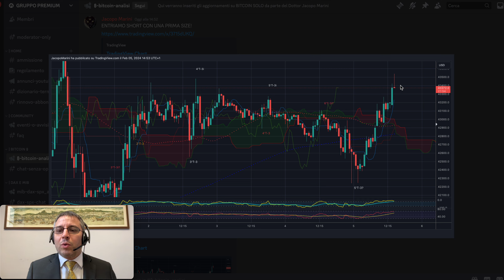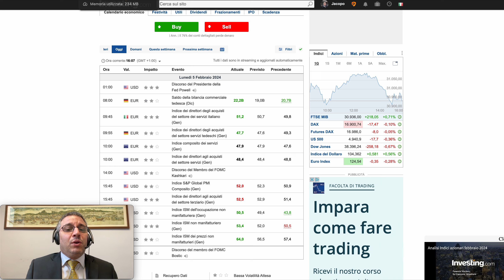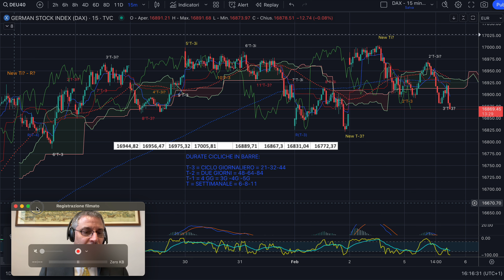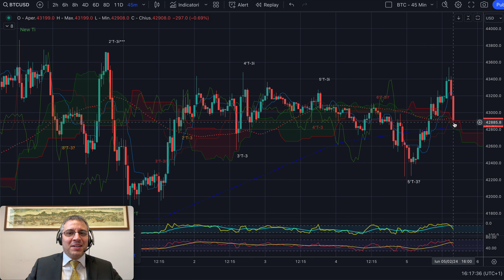BITCOIN - Analisi Evoluta del 5/02/'24 - E si ritorna in gain di oltre 400 usd!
Buongiorno,

Con l'Analisi Evoluta© su bitcoin di ieri vi avevo dato dei livelli di eccesso volumetrico che avremmo shortato per la possible CNS della chiusura del T+è2i. Oggi lo abbiamo fatto e LIVE abbiamo centrato il secondo target dello short che chiunque può vedere nel Gruppo Preium.
Il T2 spacca ragazzi e ragazze!

Jacopo Marini